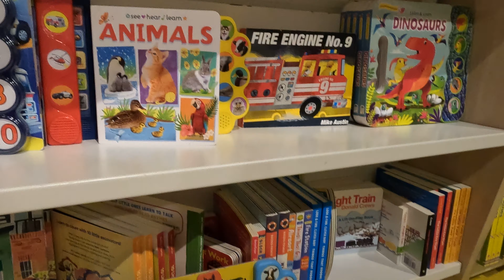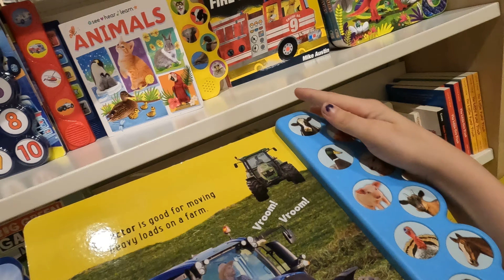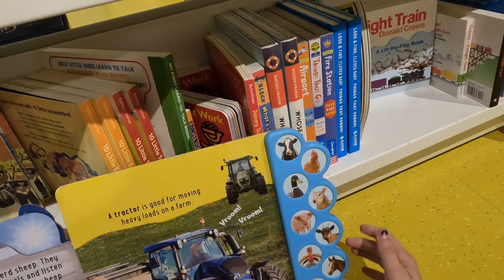OINK ON THE FARM🐓🦆🐑🐎🐖🐓🦆🐑🐎🐖🐓🦆🐑🐎🐖🐓🦆🐑🐎🐖🐓🦆🐑🐎🐖🐓🦆🐑🐎🐖🐓🦆🐑🐎🐖🐓🦆🐑🐎🐖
OINK ON THE FARM IS THE NAME OF THE BOOK